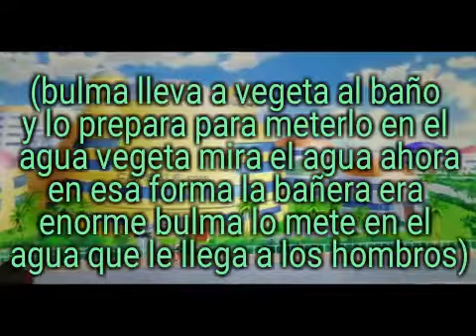capítulo 11 de la venganza más graciosa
perdón por no publicar me había quedado pillada en la historia y no sabía cómo seguir pero ya me ha vuelto la inspiración xD